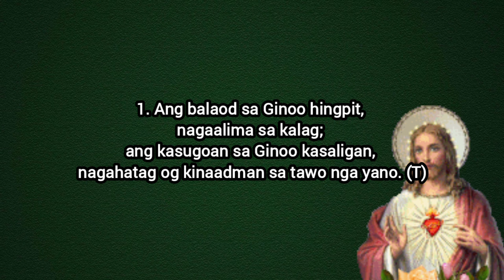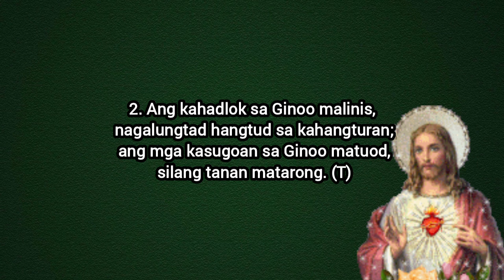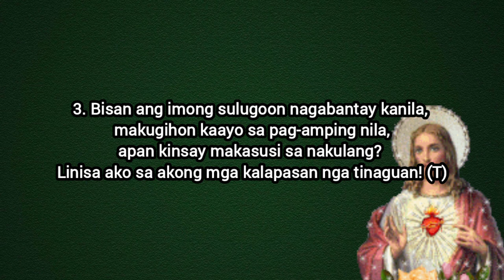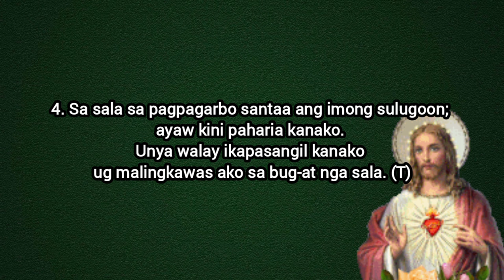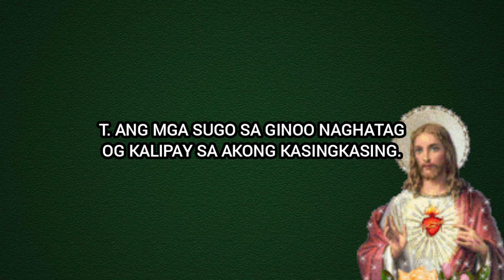𝗦𝗔𝗟𝗠𝗢 𝟭𝟵: 𝗔𝗡𝗚 𝗠𝗚𝗔 𝗦𝗨𝗚𝗢 𝗦𝗔 𝗚𝗜𝗡𝗢𝗢 𝗡𝗔𝗚𝗛𝗔𝗧𝗔𝗚 𝗢𝗚 𝗞𝗔𝗟𝗜𝗣𝗔𝗬 𝗦𝗔 𝗔𝗞𝗢𝗡𝗚 𝗞𝗔𝗦𝗜𝗡𝗚𝗞𝗔𝗦𝗜𝗡𝗚. | 𝗦𝗲𝗽𝘁𝗲𝗺𝗯𝗲𝗿 𝟮𝟵, 𝟮𝟬𝟮𝟰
IKAKAWHAAG-UNOM NGA DOMINGO SULOD SA TUIG - B
National Seafarer’s Day/Migrant’s Sunday
SALMO RESPONSORYO 19: 8, 10, 12-13, 14

CHORDS:
      Dm                                Gm
R. ANG MGA SUGO SA GINOO
       A7                      Dm
 NAGHATAG UG KALIPAY
          Gm         A7          Dm
SA AKONG KASING-KASING.

Berses:
Dm       Gm
A7        Dm
Dm      Gm
A7        Dm - A7